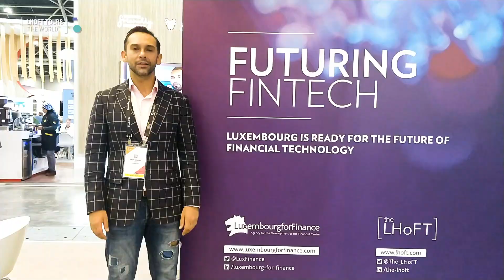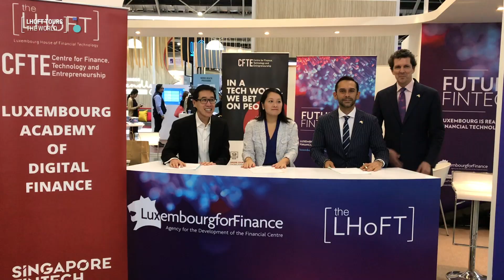Episode 6: LHoFT Tours the World - Singapore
This time we catch up with the team at the Singapore Fintech Festival.
While there they had a chat with Philipp Von Restorff of Luxembourg for Finance, Alice Danoy of KPMG Luxembourg, Marc De Bourcy of the Embassy of Luxembourg in Bangkok, Luc Falempin of Tokeny Solutions, Georges Bock of Governance.com, Ian Choo of Ekofolio, Pascal Aerens of Neterium, Nigel Verdon of Railsbank, Waleed Sadek of Paysky, Simon Schou of Copenhagen Fintech. An agreement was also signed between the LHoFT and CFTE covering the launch of the Luxembourg Academy of Digital Finance.